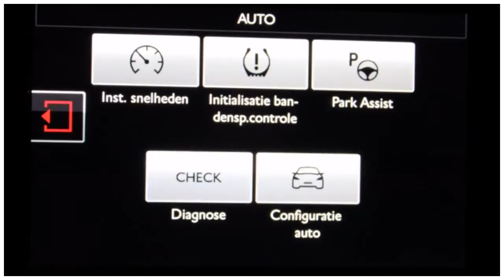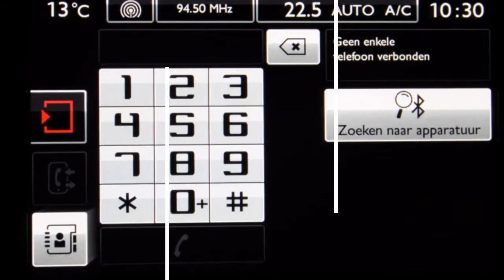Citroën C4 Cactus 1.6 BLUEHDI SHINE ( Navigatie - PDC V+A - Camera)